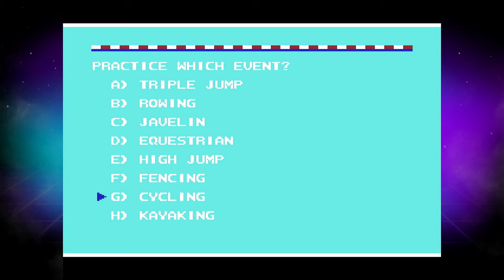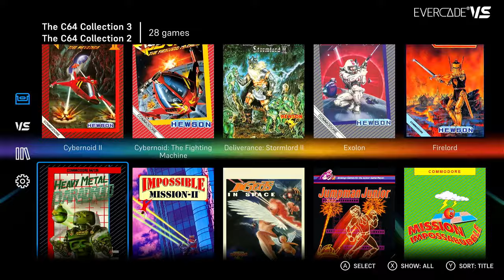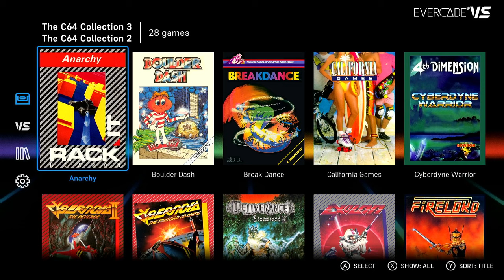TheC64 Collection 3 - Evercade Cartridge Tour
Captured directly from the Evercade VS.
Yet another collection of Commdore 64 games that is a mix of Hewson Consultants and Epyx releases... except we get the all-time classic, Boulder Dash. This video also shows you a bonus in form of a cart combo game!

Games in this cart:
00:00:18 - Anarchy
00:07:01 - Boulder Dash
00:10:58 - Break Dance
00:19:01 - Cyberdyne Warrior
00:21:00 - Cybernoid II: The Revenge
00:24:01 - Deliverance: Stormlord II
00:27:10 - Exolon
00:30:00 - Heavy Metal Paradroid
00:35:33 - Jumpman Junior
00:40:22 - Netherworld
00:44:39 - Street Sports Soccer
00:48:50 - Summer Games II
00:54:05 - Super Cycle

BONUS!
00:57:30 - Zynaps [TheC64 Collection 2 + TheC64 Collection 3]

Other games belong to their respective IP owners